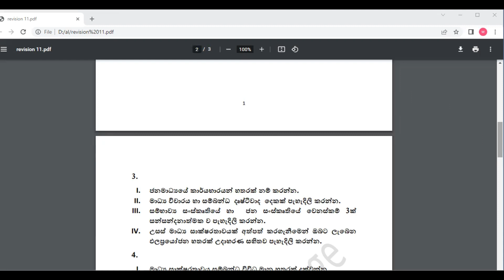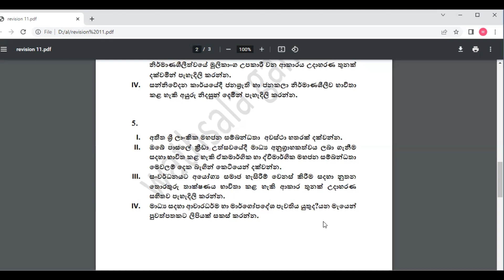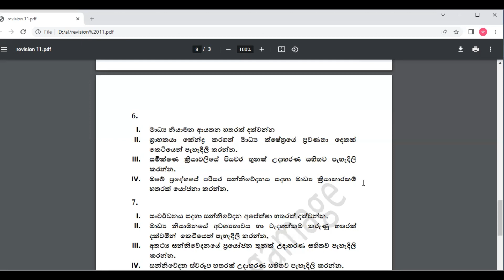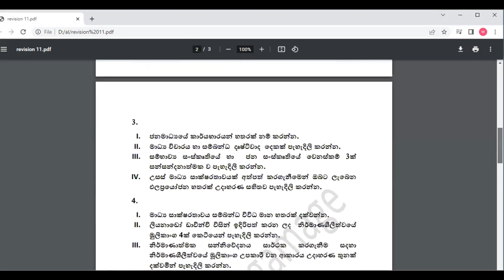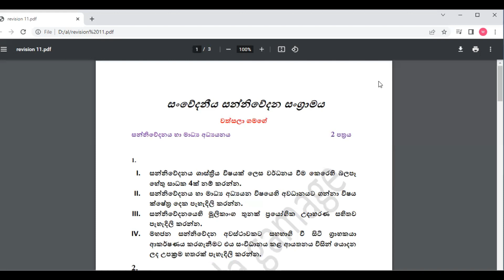AL MEDIA REVISION - (2024 AL අනුමාන රචනා ප්‍රශ්න) Sinhala by WATHSALA GAMAGE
AL Media Revision - 2023
media 2nd paper
al media